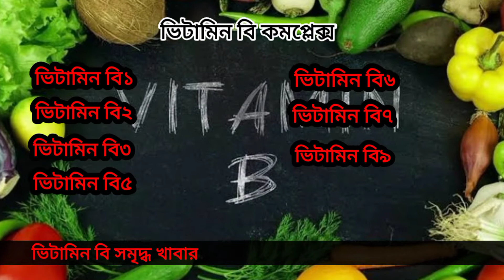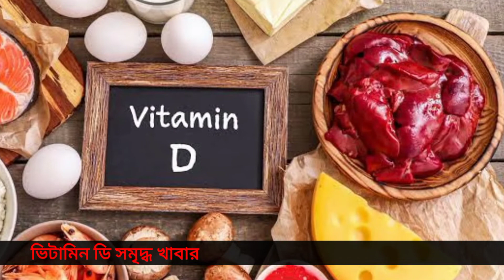বিভিন্ন ধরনের খাবার ও ভিটামিনের নাম ||খাদ্য ও ভিটামিন || Vitamin food list||FOOD for Fit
It is a YouTube channel on food, nutrition and agriculture. It makes videos through its own reporter and gives various information. Not to discuss or criticize any subject of any person or organization. If it matches anyone, it is a complete coincidence. Food for Fit is not responsible for this. It’s just for informational videos. Some audio, photography and video content will be used here which is covered by Creative Commons. Which is free under copyright law.
Md.Razu Ahmed(Founder and Owner, FOOD for Fit)

Video, Audio & photos Credits:
Voiceover: Md.Razu Ahmed
Editing: Md.Razu Ahmed
Script writer: Md.Razu Ahmed